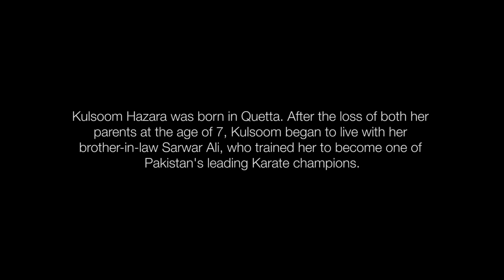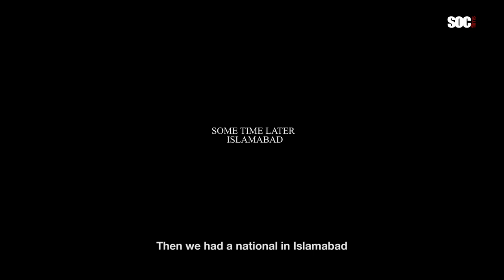Kulsoom Hazara - The Karate wonder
Kulsoom Hazara was born in Quetta. After the loss of both her parents at the age of 7, Kulsoom began to live with her brother-in-law Sarwar Ali, who trained her to become one of Pakistan's leading Karate champions. This is her inspiring story.

Credits:
Voice over: Kulsoom Hazara
Art Director: Babrus Khan
Illustrator: Nasir Ansari
Illustrator: Hassham shabbir
Assistant Editor: Anas K. Ahmed
Producer: Eleyna S. Haroun
Associate Producer: Maheen Jam Ali
Production Assistant: Tahoora Ismail